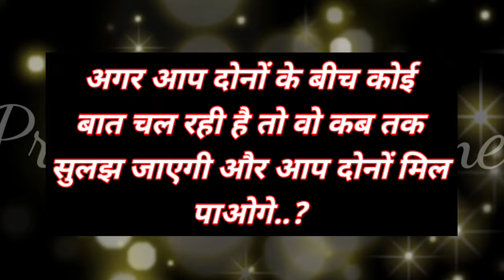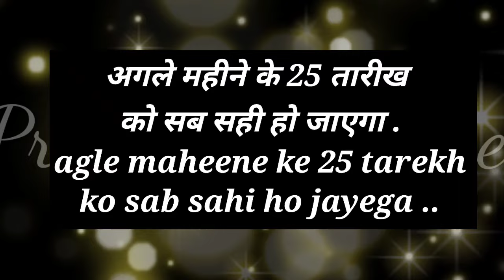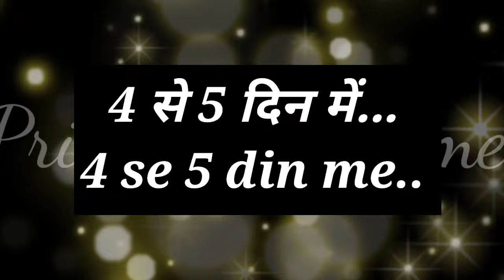agar aap dono ke beech koi baat chal rahi hai to vah baat kab tak sulajh jayegi| love game